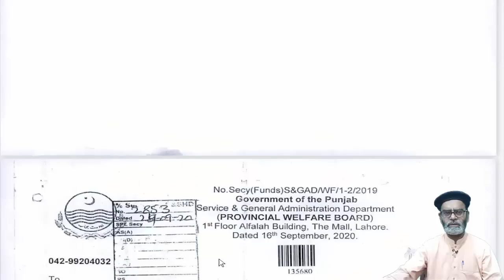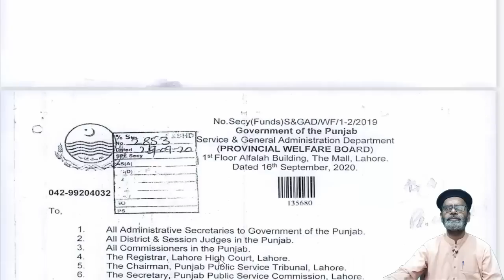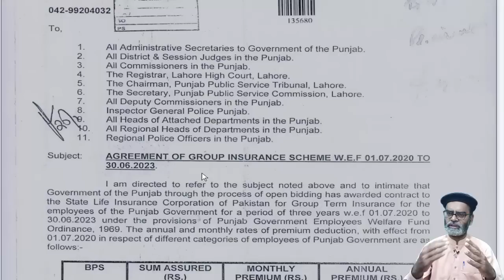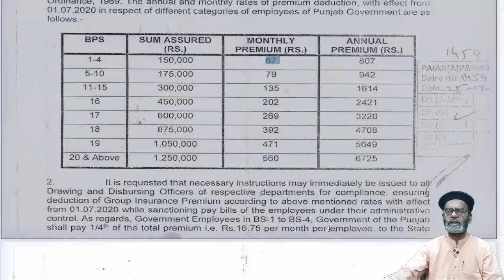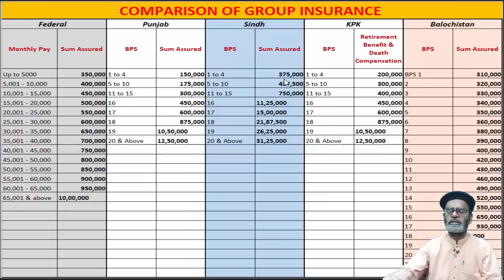Group Insurance Latest Update | Why Group Insurance Not Paid to Govt Employees at Retirement